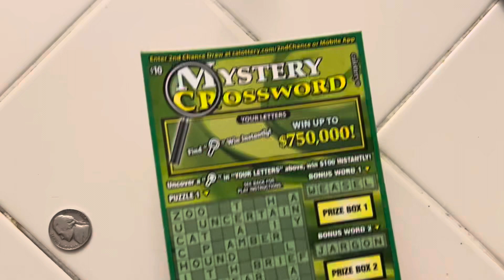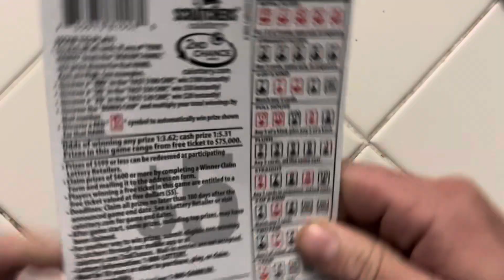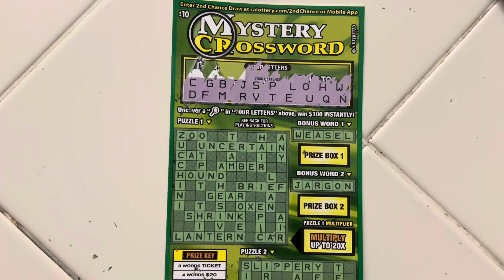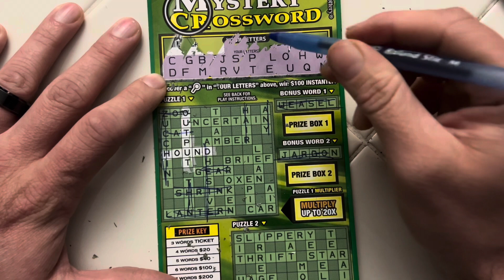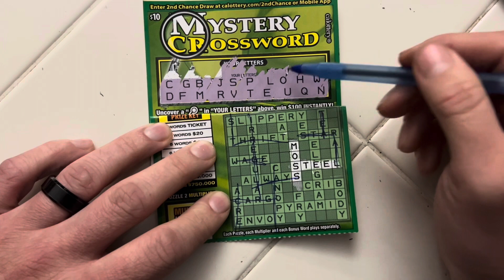Wild poker and crossword puzzles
Another blank! So frustrating how often it’s happening recently. Remember play responsibly.